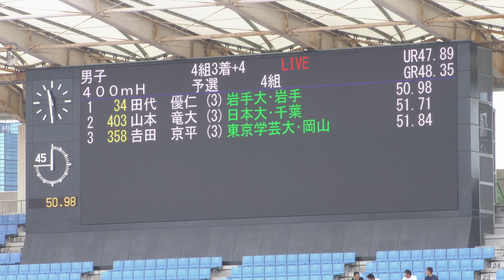日本インカレ 男子400mH 予選1-4組 20180907